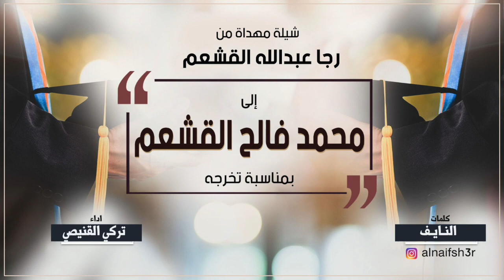شيلة مهداه من رجا عبدالله القشعم إلى محمد فالح القشعم | كلمات النايف | أداء تركي القنيصي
استوديو جولدن ميديا
قناه مختصه بنشر الشيلات
قناة جولدن ميديا الرسمية
لطلبات تسجيل الشيلات وحجز الاستوديو